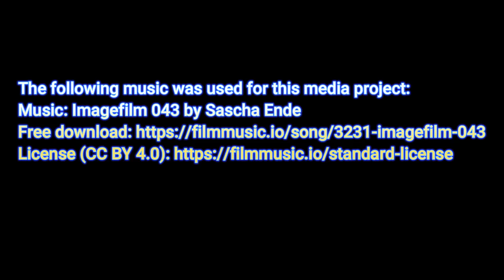Miniatur Wunderland Hamburg: Schweizer Bergwelt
Die Schweiz ist ein älterer, aber wunderbarer Abschnitt im großartigen Miniatur-Wunderland Hamburg. Hier ein paar Eindrücke.
Direkt gegenüber der Schweiz ist der Flughafen, bei dem auch manchmal der Millenium Falcon aus Star Wars startet und landet
Hinter dem Flughafen gibt es den Bereich Mitteldeutschland / Landkreis Knuffingen, durch die der ICE an schönen Details vorbei rauscht
Daran schließt sich Hamburg an, in dem ich auch ein etwas verstecktes, lustiges Arrangement gefunden habe